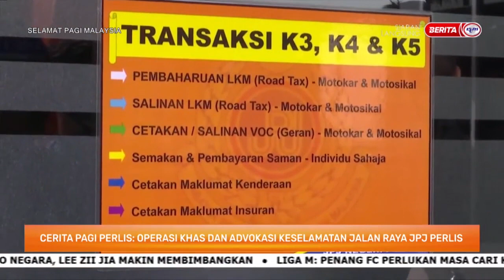28 JAN 2023 -SPM- CERITA PAGI PERLIS : OPERASI KHAS DAN ADVOKASI KESELAMATAN JALAN RAYA JPJ PERLIS